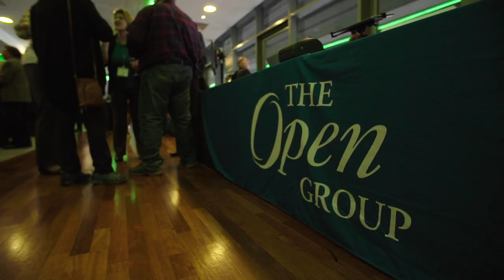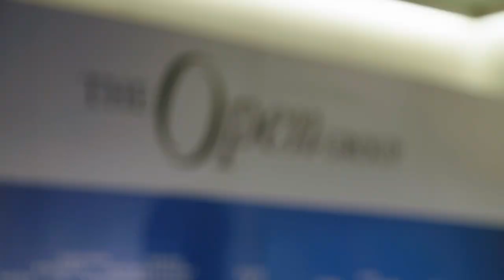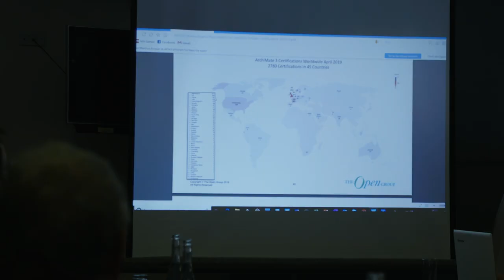How to Drive Up Productivity and Drive Down Costs Using the IT4IT Standard with Mark Bodman.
The Open Group - How to Drive Up Productivity and Drive Down Costs Using the IT4IT Standard with Mark Bodman, ServiceNow